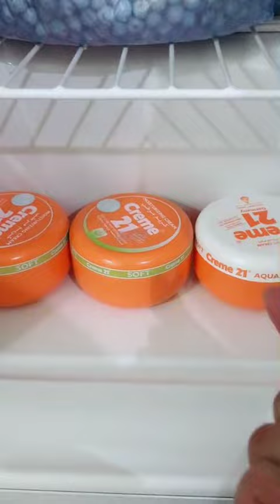خلطة كريم البشرة | ميمونة الاندونيسية